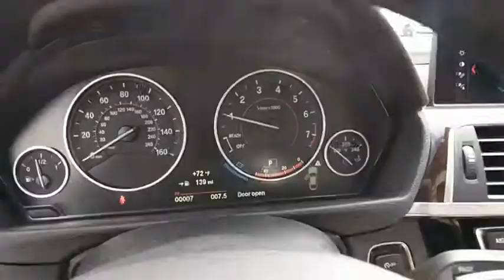2019 BMW 4 Series Baltimore, Owings Mills, Pikesville, Westminster, MD 40775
Imperial Blue Metallic New 2019 BMW 4 Series available in Baltimore, Maryland at Northwest BMW. Servicing the Owings Mills, Pikesville, Westminster, MD area.
2019 BMW 4 Series 430i xDrive - Stock#: 40775 - VIN#: WBA4J3C51KBL06460

Northwest BMW
9702 Reisterstown Rd

Price includes all applicable rebates. Not all customers qualify for rebates listed below. See Dealer for details. $1,000 - BMW Loyalty Lease / APR Credit. Exp. 07/31/2018, $2,500 - APR Credit MY19. Exp. 07/31/2018, $1,000 - College Grad Program. Exp. 01/02/2019 Imperial Blue 2019 BMW 4 Series 430i xDrive Gran Coupe AWD 8-Speed Automatic Sport 2.0L 4-Cylinder DOHC 16V Turbocharged Park Distance Control, Active Blind Spot Detection, Apple CarPlay Compatibility, Burl Walnut Wood Trim Pearl Gloss Chrome Highlight, Convenience Package, harman/kardon Surround Sound System, Heated Front Seats, Heated Steering Wheel, Lumbar Support, Navigation System, Power Front Seats, Sport Seats, Sport steering wheel, Wheels: 18 x 8 Double-Spoke (Style 397).Recent Arrival! 33/23 Highway/City MPG